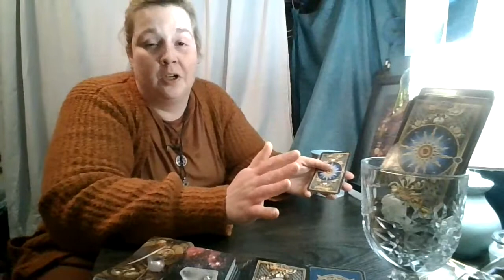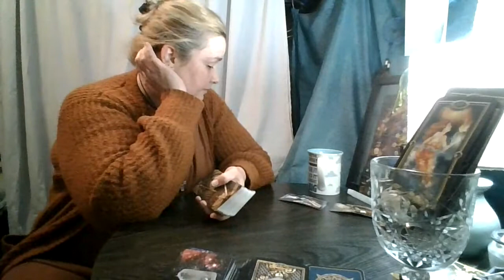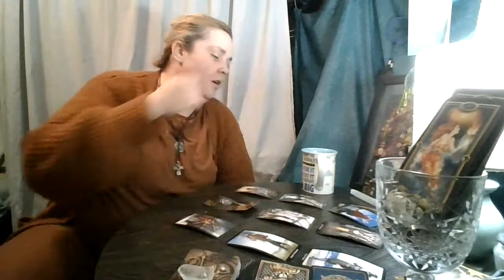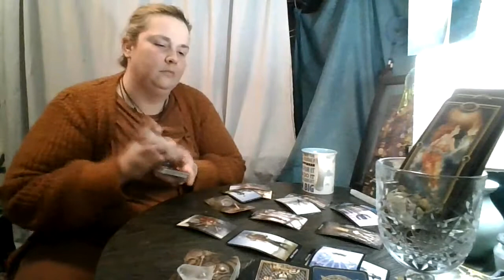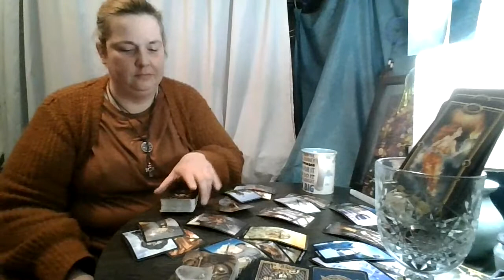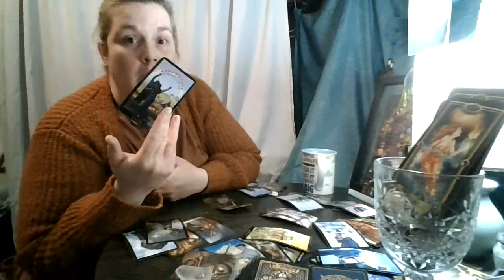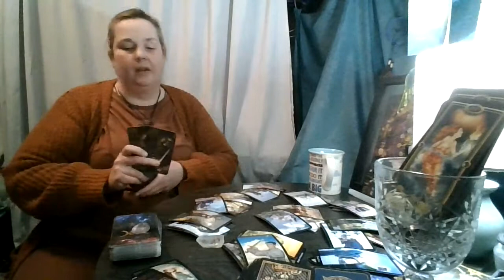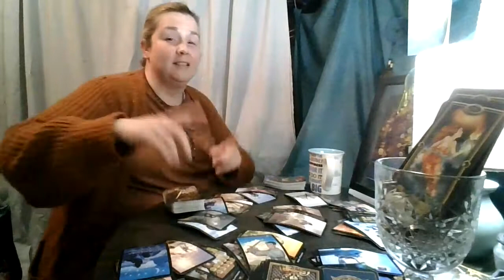Sagittarius March 2021: Patience is Key